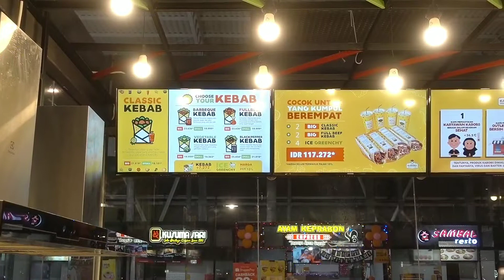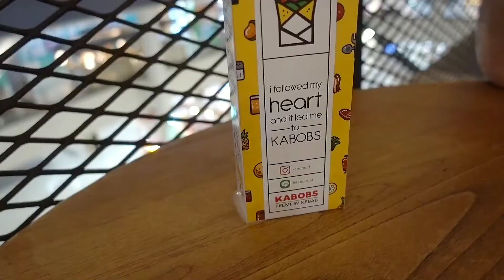kebab isi sayur...ada di kabobs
Salam kenyang teman-teman

Pasti sudah pada pernah makan kebab kan?

Yak benar,makanan yang berasal dari timur tengah ini memang terkenal dengan kelezatannya..

Identik dengan daging di tengahnya membuat rasanya semakin enak...

Tapi kali ini saya mau makan kebab tanpa daging lho...alias isinya cuma sayur hahahaha.

ikuti terus ya teman-teman.